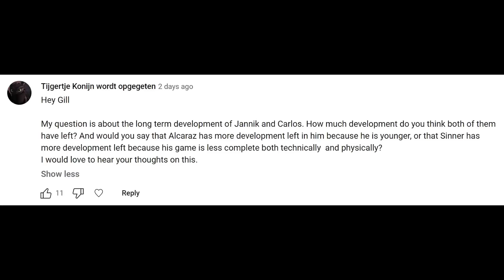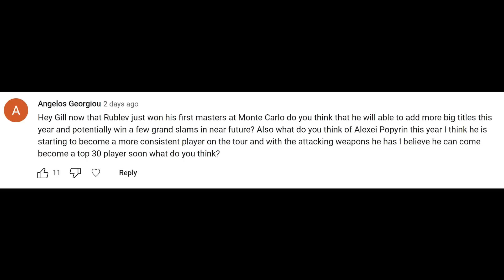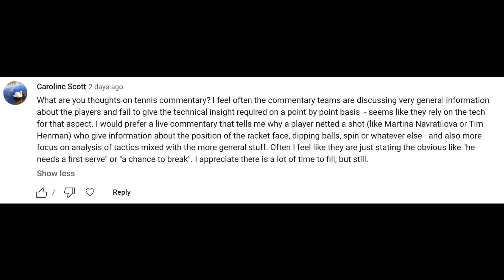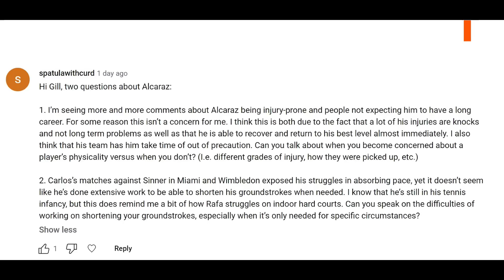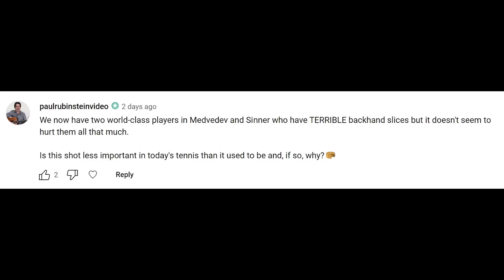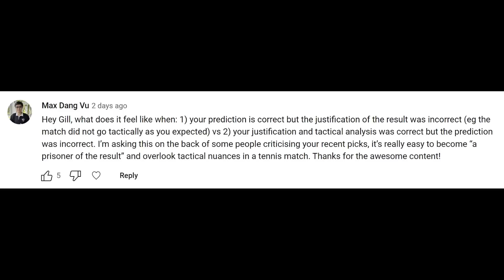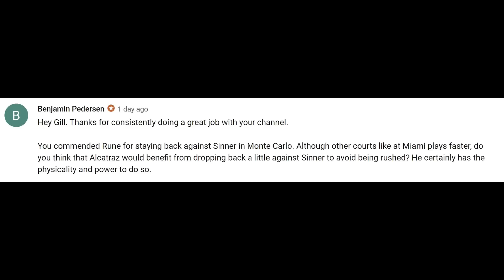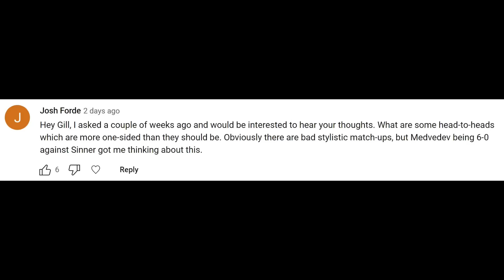More Room to Improve: Alcaraz or Sinner? | Mailbag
On this week's Mailbag, Gill Gross answers your questions, including: who has more room for improvement between Carlos Alcaraz and Jannik Sinner, what can we expect when Nick Kyrgios returns in 2023, is Milos Raonic ever coming back, will Andrey Rublev start winning big titles regularly, what is the next step for Casper Ruud, what are the shortcomings of live tennis commentary, why don't English speakers pronounce Alcaraz's name correctly, will Alcaraz shorten his swing path to improve pace absorption, can a player succeed with two types of backhands, why Medvedev and Sinner can win without slice backhands, what would happen if Novak Djokovic coached Nick Kyrgios, my relationship with predictions, why hasn't Sinner won a big title yet, will Coco Gauff Jessica Pagula or Ons Jabeur win their first slam first, should Alcaraz move back against Sinner, why does Holger Rune play so many forehands down the line, has Thiem's forehand gotten big again, are WTA 500s broken and what are some inexplicable lopsided head to heads?

00:00 Intro
01:28 Sinner & Alcaraz Development
04:47 Nick Kyrgios
09:16 Milos Raonic Status
10:19 Andrey Rublev
15:00 Casper Ruud
18:40 Tennis Commentary
22:37 Alcaraz Pronunciation
26:55 Alcaraz Injuries and Swing Shortening
32:55 Both Backhands
37:14 Medvedev and Sinner Slices
40:55 If Djokovic Coached Kyrgios
48:15 Making Predictions
52:35 Jannik Sinner
54:22 Gauff, Pegula, Jabeur
56:30 Alcaraz Court Position
57:30 Rublev Runarounds
1:00:11 Holger Rune
1:03:03 Dominic Thiem
1:03:41 WTA 500s
1:04:39 Weird H2Hs